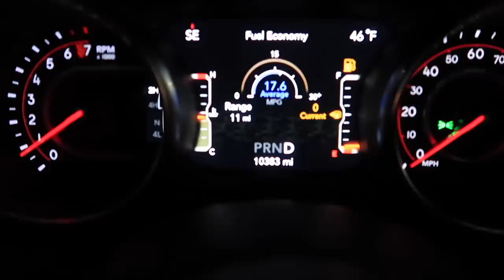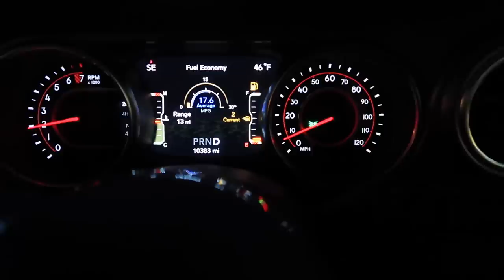Alistando maletas + La renovacion comienza + Mis bases de maquillaje favoritas.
Hola holaaaaaa  mis chic@as.
Aquí les traigo este videito con todo el amor del mundo. Yo se que ando muy atrasada pero es por todo este rollo de la remodelación de la casa.
Gracias por el apoyo, por ser y por existir❤️